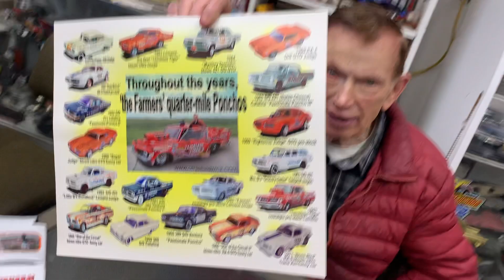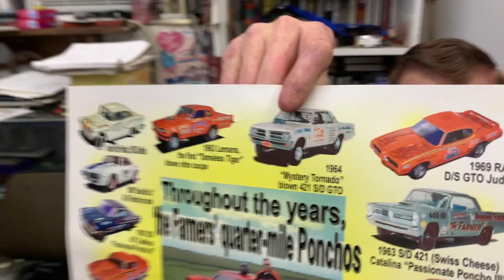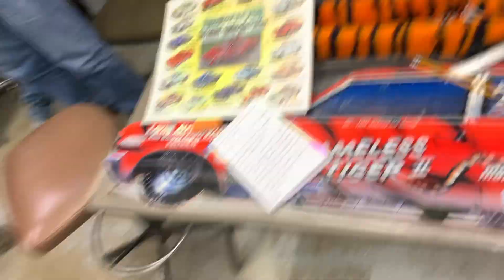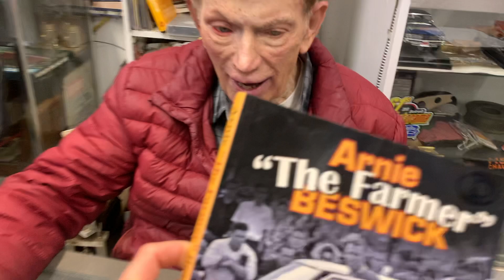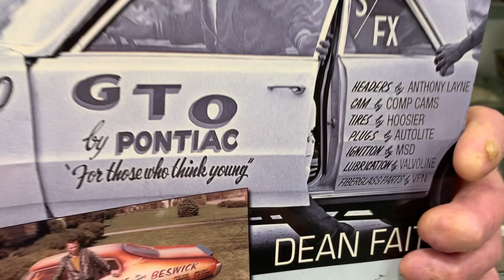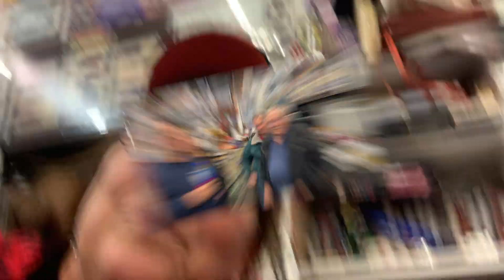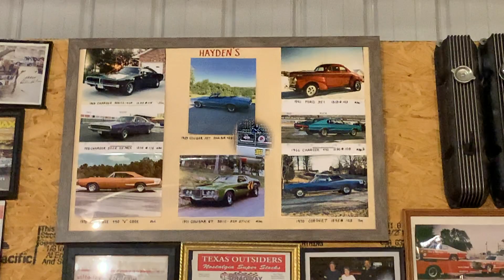Arnie The Farmer Beswick interview on Dec 3, 2022. at Clays and Rosies Christmas party.